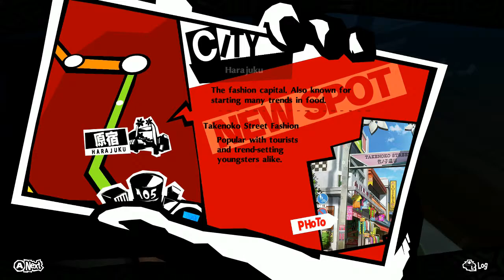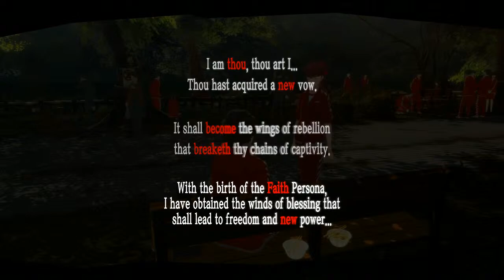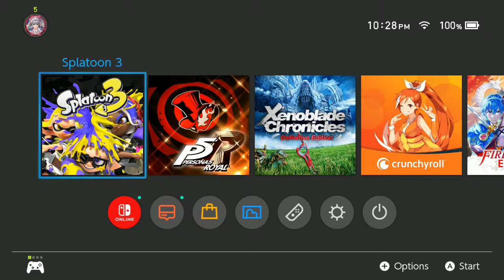Pika Plays- Persona 5 Royal: Post Madarame's palace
With Madarame defeated, we continue with our school lives until as we wait for a change of heart.